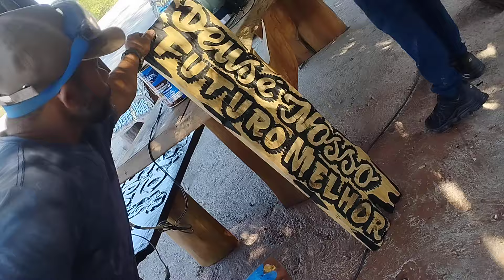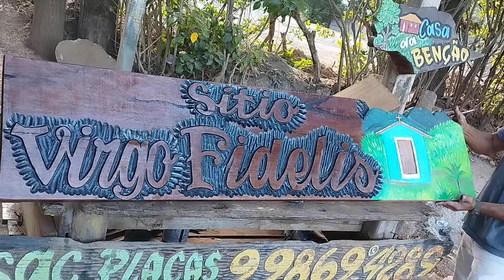finalizando uma placa para um sítio